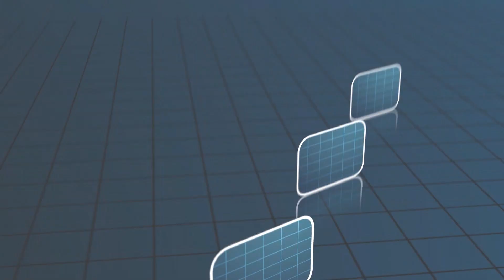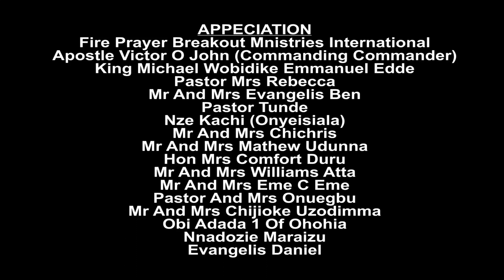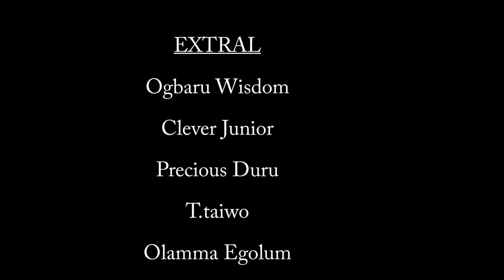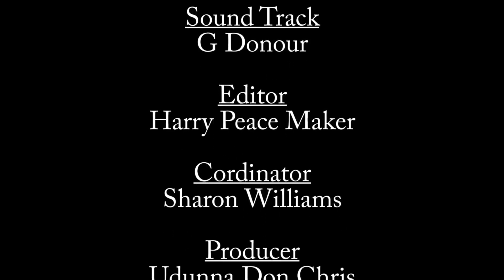MY LANDLORD DIG ME FROM BEHIND (TENANT IN TROUBLE 3) - LATEST NOLLYWOOD FULL MOVIE